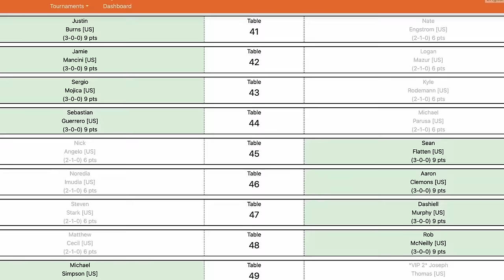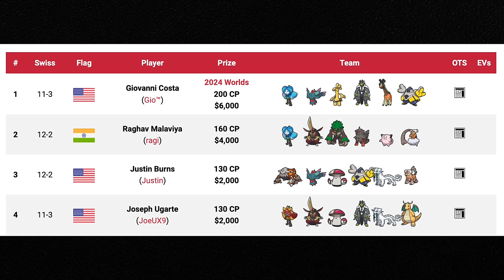Competitive Pokemon's Invisible Rivalry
This mini documentary was a huge collaborative project that absolutely could not have been completed without contributions from:

Interviews with Toler Webb, James Evans, Justin Knox
Editorial Assistance from Walter Brandsema
Scripting and Research from Toler Webb and Yotam Cohen
Thumbnail - AtrixMJ

My goal is to tell more stories in competitive pokemon and follow the active competing community as major tournaments take place. Please let me know if you like the content!

02:46 Part 1 - A Rivalry is Born
04:08 Part 2 - Knoxville Prep
07:12 Part 3 - Day 1 of Knoxville
15:54 Part 4 - Day 2 of Knoxville
21:00 Part 5 - Elimination Bracket
33:45 Part 6 - Reflections